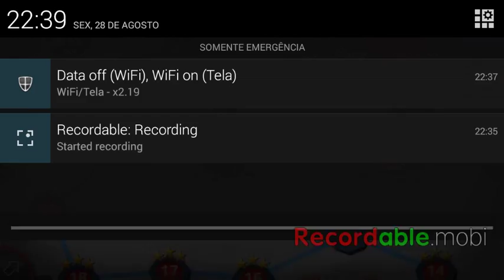UFC Mobile | BRUCE LEE VS Conor McGregor #04 (PT-BR HD)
Vídeos de Call of Duty , Battlefield , DC Universe Online , InFamous , Destiny , Jurassic World: The Game, The Crew, UFC, Trailers de filmes e seriados e muito mais !